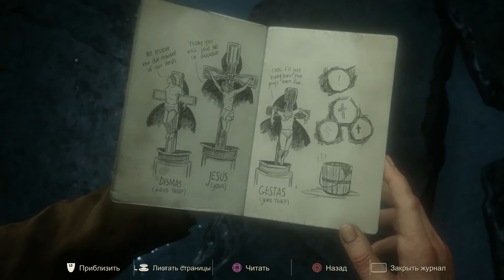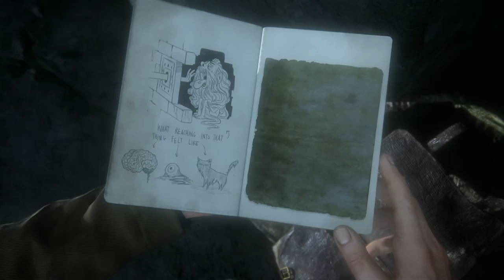Uncharted 4: A Thief's End, Прохождение Без Комментариев-Часть 9 [Только Достойные]